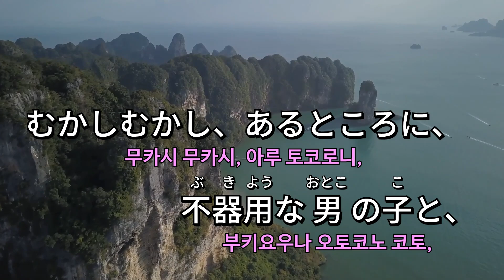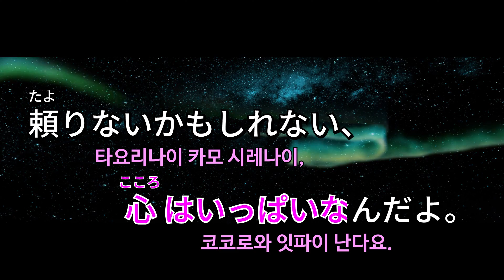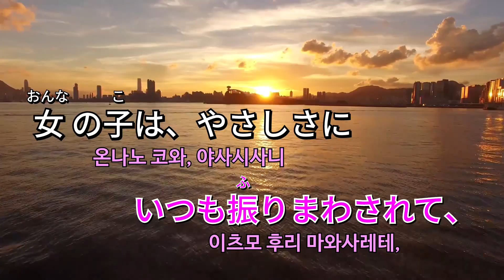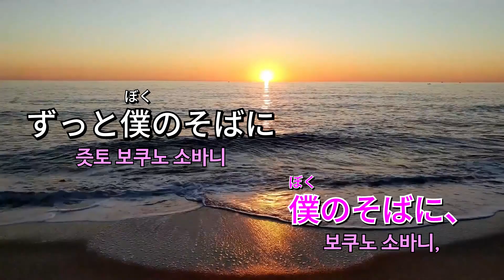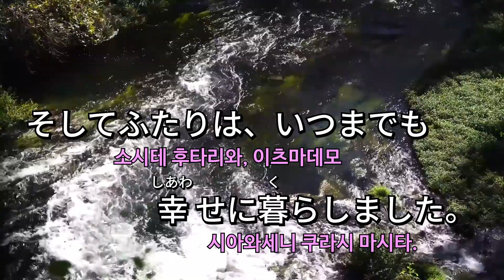西野カナ (니시노 카나) - Bedtime Story [Kara-U] 노래방 カラオケ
西野カナ (니시노 카나) - Bedtime Story
Kara-U No.204

더 많은 Kara-U 콘텐츠 보기